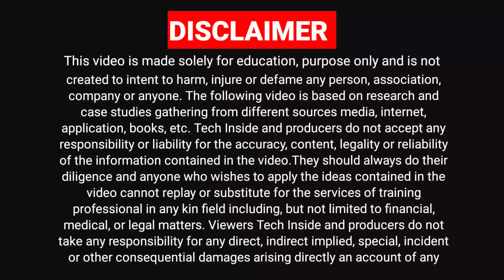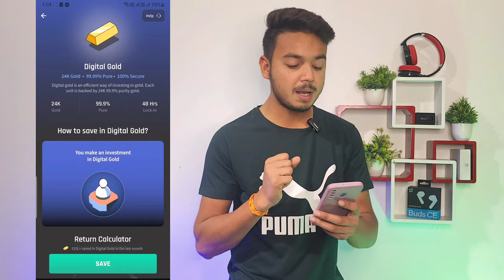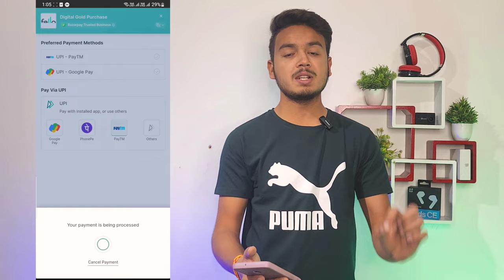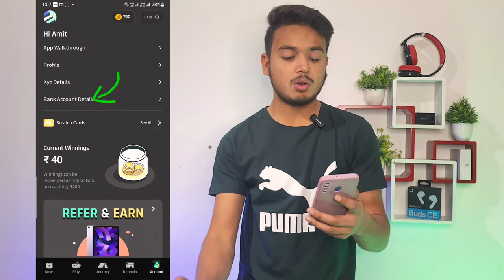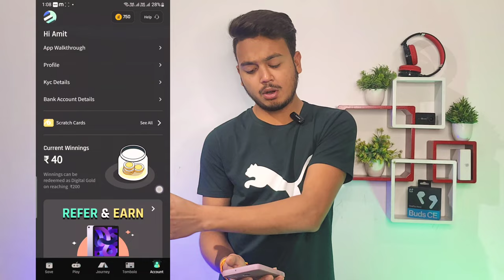Invest 100 Rupees And Earn High | Invest and earn money daily | 100 investment earn money | Navi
Queries Solved :-

1. how to invest 100 rupees in groww app
2. how to invest in groww app
3. investment through groww
4. how to invest in mutual fund through groww
5. Groww app mutual fund investment
6. buy mutual fund through Groww app
7. how to invest money
8. how to invest 100 rs in mutual fund
9. 100 rs mutual Fund, Invest money in Groww app
10. Groww mutual fund 100 rs
11. how to invest money in mutual fund in hindi
12. mutual fund investment
13. Invest 100 rupees and earn high
14. how to make money from stock market
15. how to become a millionaire from stock market
16. stock market millionaire
17. passive mutual funds
18. should I invest in mutual funds
19. share market motivation
20. share market tips
21. investing for beginners
22.  investing in stocks
23. share market for beginners
24. stock market genius
25. stock market knowledge
26. stock market course
27. new rummy earning app 2021
28. best rummy earning app
29. rummy khel kar paise kaise kamaye
30. per day 1000 income app
31. invest 10 rupees and earn money
32. per day earning app
33. predict and earn money
34. best earning app for student

100 investment earn money
how to earn money by investing 100 rupees
invest money and get profit daily
how to earn 100 rupees per day
daily investment daily profit
daily 100 rupees earning app
invest 10 rupees and earn money
invest 500 and earn daily
how to earn 1000 rupees per day
daily interest earning app
investment app daily income
daily interest app
invest 50 rupees and earn money

Live Proof
invest 100 rupees and earn high
invest 20 rs and make money
invest 1000 rupees and earn high
per day 1000 income APP
10 rupees investment trading app
10 rs investment trading app
10 rupees investment
10 rs investment APP
earn 1000 rupees per day
how to earn money by investing 10 rupees
how to invest 10 rupees in share market
trading app invest 10 rupees
invest rs 10 and earn
10 rs deposit trading app
daily 1000 rs kaise kamaye
10 rs trading app
10 rupees trading app
1000 per day kaise kamaye
best trading app with 10 rupees
daily earn 1000 rupees
earn 10 rs daily
earn 1000 rs instantly
earn 1000 rupees per day without investment

Collar Mic ➡️

Ring light ➡️

Background colour Light ➡️